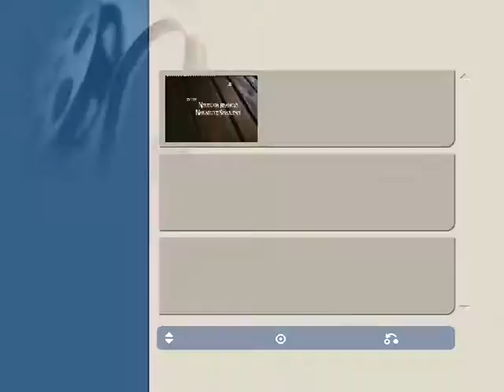VTS 01 2